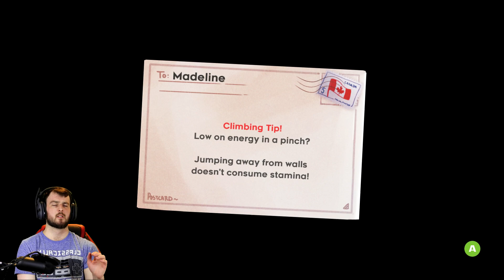Now Is The Time To Panic! - Celeste - Part 4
Send Me levels on twitter with